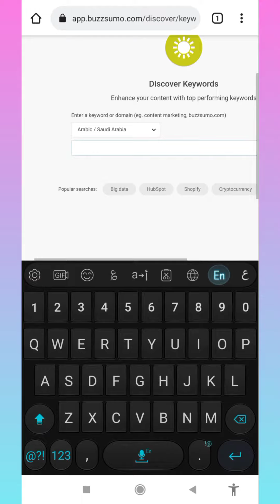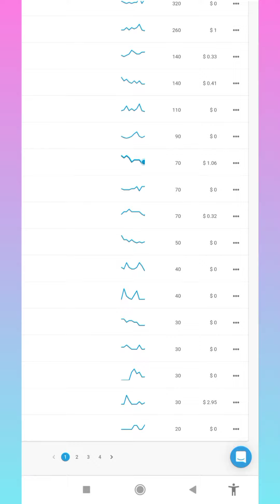أفضل موقع لمعرفة سعر النقرة وجلب الكلمات المفتاحية ونسبة البحث الشهرية وإحصايئات هامة